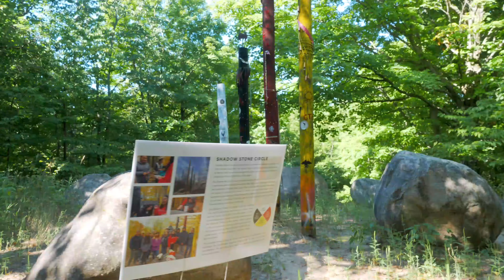Summer at Crystal Mountain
With plenty of fun-in-the-sun activities for the whole family both at the resort and in the area, make Crystal Mountain your base camp to northern Michigan this summer.